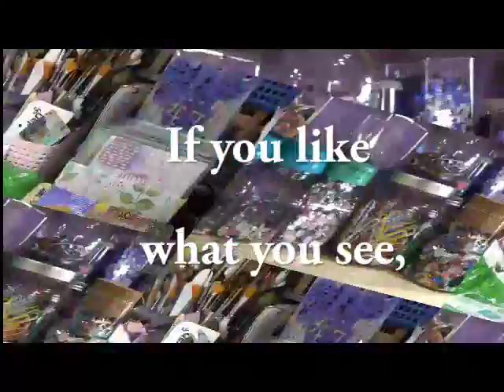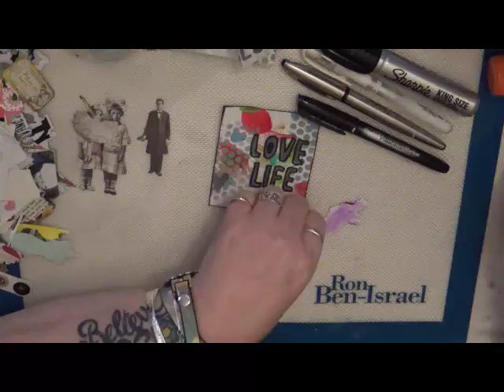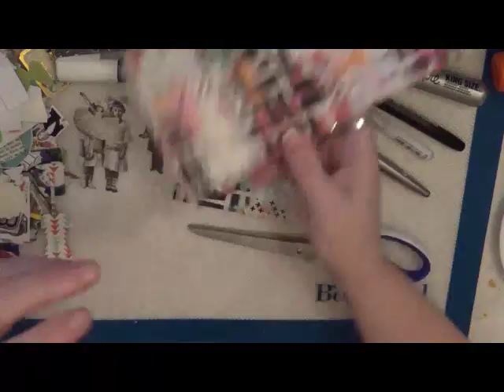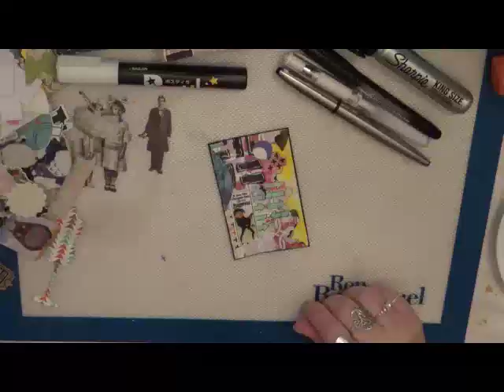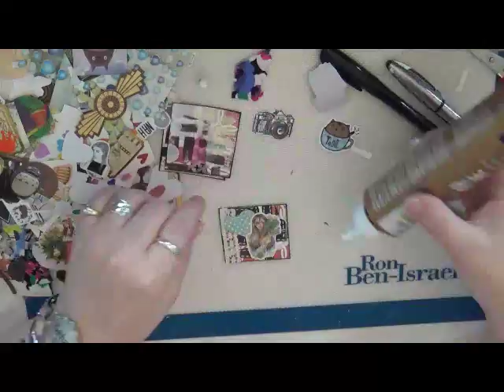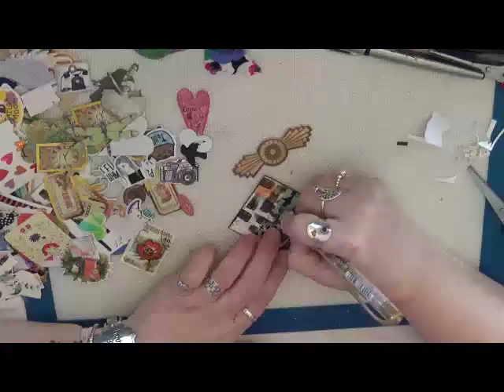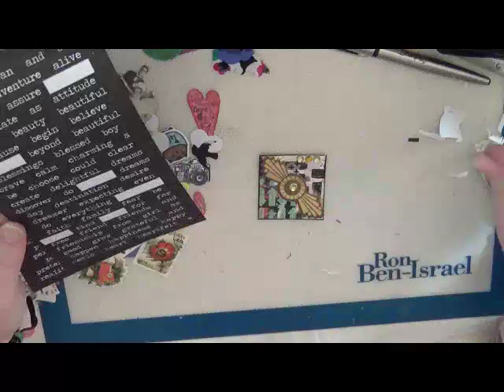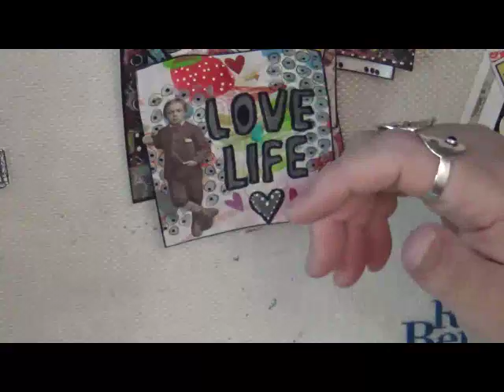Just Play 21